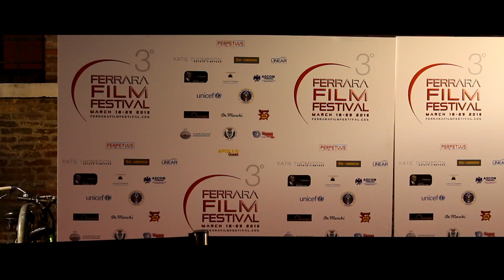Red Carpet & parties @ Ferrara Film Festival 2018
Lights, camera, flashes! Red carpet & parties at Ferrara Film Festival 2018.